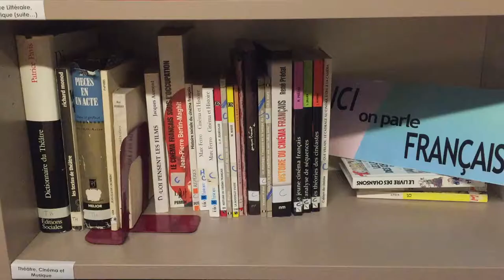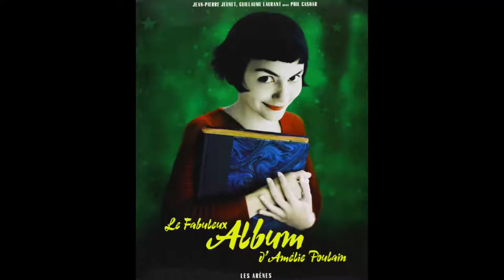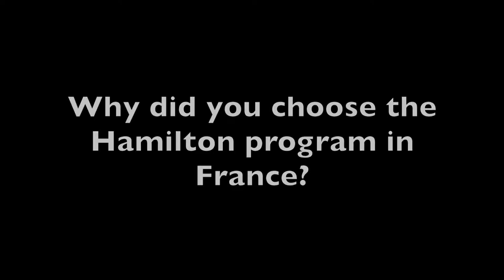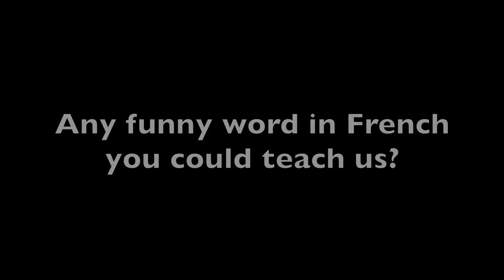Interview of Annabelle Sadoff from the Hamilton in France program - 26/11/2017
Interview of an American student doing the Hamilton in France program in Paris, France. Article

Morgane GUILLOU
MA Bilingual Journalism student
Sorbonne Nouvelle - Paris 3